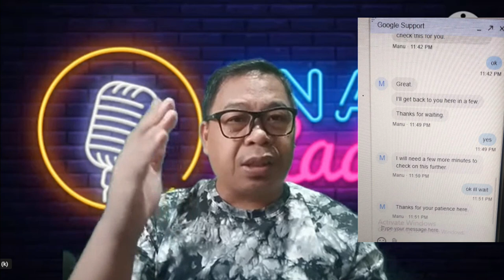ANO ANG DAPAT GAWIN KUNG MA HACK ANG CHANNEL MO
Hey Guys,

In this video, I'm going to show you how i recover my account in one day. It was  terminated im hopeless at that  time  but in this video i will teach you and give you tip how to recover hacked and terminated YouTube account

This is a useful video for if you've had your YouTube account terminated or if you've had your channel hacked. I'll show you how to hack your channel and then how to recover it if it's been terminated or hacked.